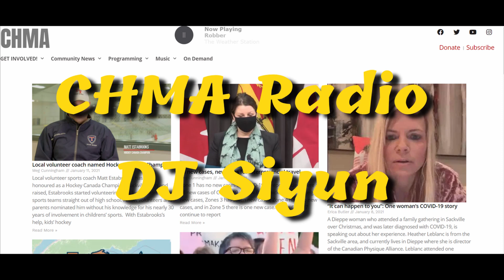CHMA radio 2021 Jan 11th